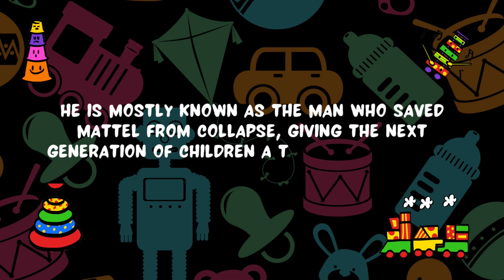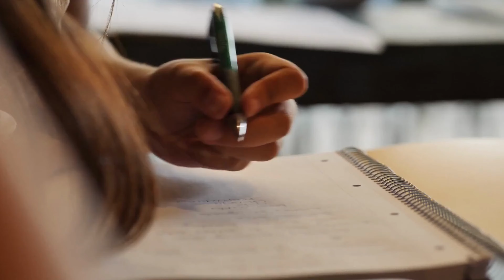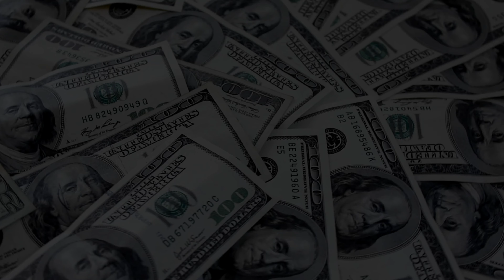Ynon Kreiz: The CEO of Mattel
Mattel has been an integral part of many of our childhoods. Creations such as Barbie, American Girl, UNO, Fisher-Price, and MEGA are the sources of some of our fondest childhood memories, and it is all thanks to Mattel. However, as the 2010s unfolded, this gigantic entertainment empire began to go through a series of losses. The company struggled to stay afloat, but its fortune changed when a certain man took on the reins of leadership—Ynon Kreiz. Kreiz has been known for many things in his life, including being a "mere immigrant," but today, he is mostly known as the man who saved Mattel from collapse, giving the next generation of children a taste of what made our childhoods so memorable.

This is the story of Ynon Kreiz and how he went from being an immigrant to CEO of one of America's largest toy manufacturers.

00:00-00:58 – Introduction
00:58-02:26 – Early Life
02:26-05:28 – Career
05:28-06:57 – Ynon Kreiz and Mattel
06:57-07:39 – The Bottom Line